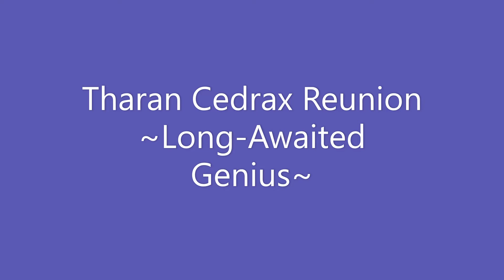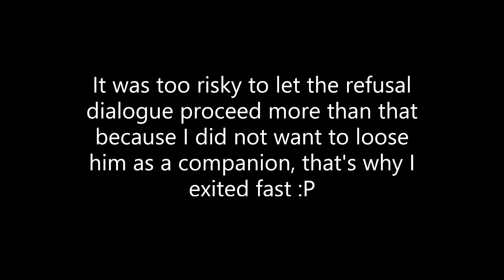SWTOR Long-Awaited Genius | Tharan Cedrax Reunion and Refusal 2 (All Answers)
Jedi Consular reunites with Tharan Cedrax for the second time :) Also includes all answers. Enjoy ~